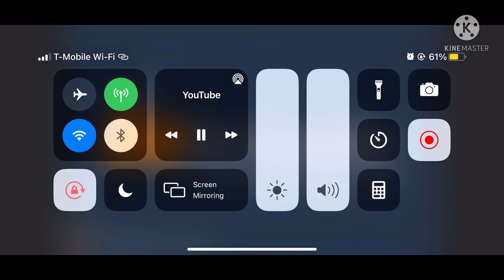Rosée Pushes Caillou Out Window/grounded